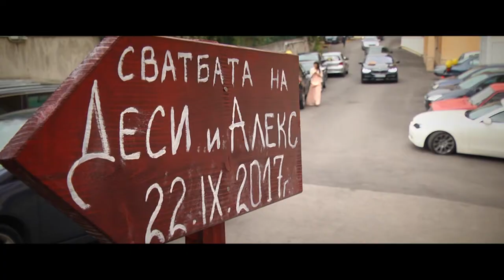Trailer Desislava & Alexander 22.09.2017